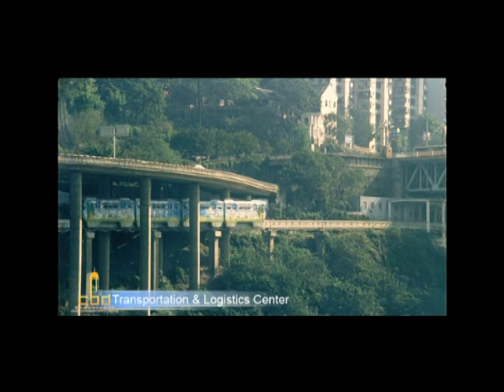Chongqing YuZhong (Central Business District) Promotional Video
Chongqing's Central Business District (CBD) provides every visitor a good measure of well-balanced night life, entertainment, attractions, shopping, and numerous leisure activities. This glitzy promotional video tells it all.